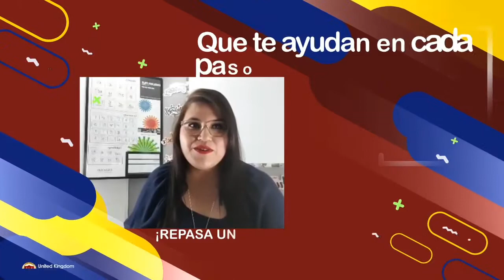Expresa tu infancia en inglés (used to)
En este video podremos aprender el uso de USED TO para expresar lo que solías hacer cuando eras niño., este es una muestra de uno de los temas finales del Essential English Course. Level A2-B1 de acuerdo al CEFR